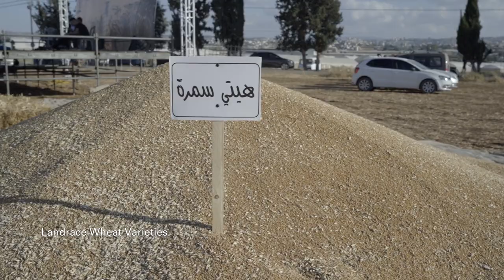Canaan Palestine Wheat Festival 2021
Canaan Palestine’s First Annual Wheat Festival was an amazing success. The festival brought Palestinians together from all areas of Palestine and all sectors of society. Gathered among the wheat fields were farmers, intellectuals, artists, cooks, children, youth, adults, and elderly (over 2,500 people) in the village of Al-Jalameh north of Jenin to celebrate and honor the wheat and its cultural value that speaks to the very core of Palestinian life.